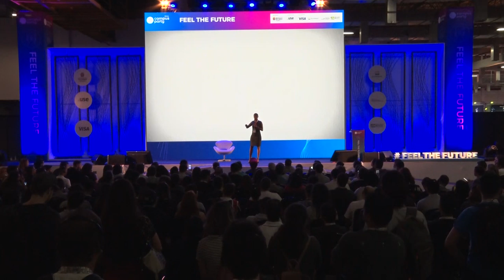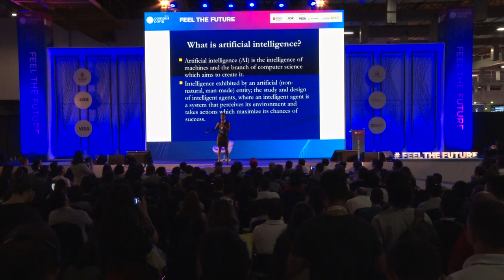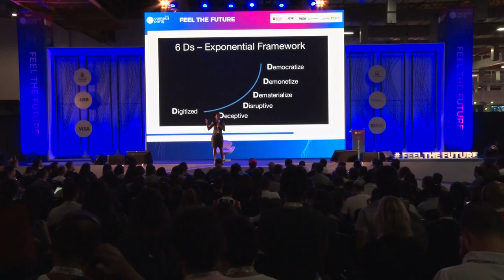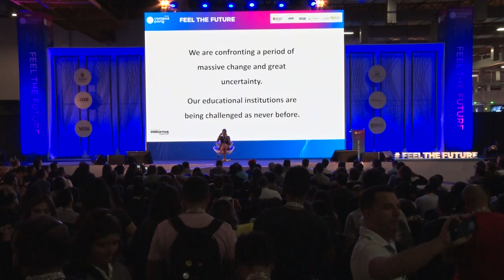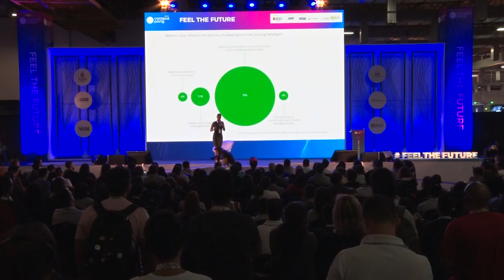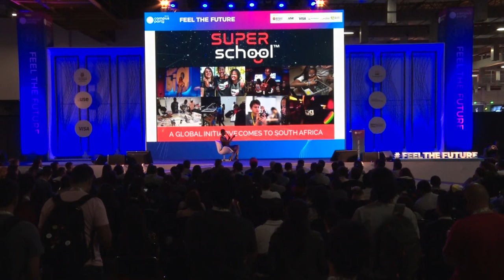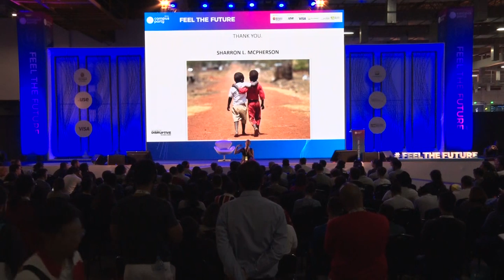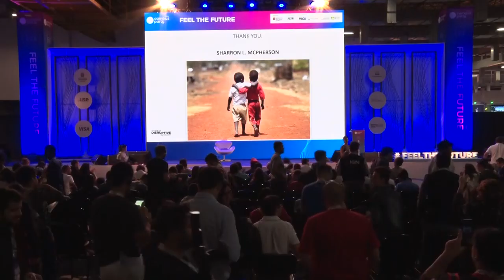CPBR12 - Como ter mais sucesso, projetar sua vida e mudar o mundo - Feel the Future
Data: 14/02/2019

Titulo: Como ter mais sucesso, projetar sua vida e mudar o mundo - MIllion Waves Project

Descrição:
Como autor, palestrante e consultor premiado, o Sr. Moriarity viaja mais de 100.000 milhas por ano, perguntando aos grupos duas perguntas simples. "Por que não você? Por que não agora?" Moriarity inspira as pessoas a desenvolver um "viés de ação". Isso cria movimento e força as pessoas a resolver problemas e desenvolver soluções inovadoras. Em 2018, o Sr. Moriarity fundou um grupo sem fins lucrativos chamado Million Waves Project, com o objetivo de transformar o plástico oceânico em próteses impressas em 3D para quem precisa delas. Eles começaram com zero financiamento e zero experiência, e em menos de seis meses tiveram apoio do Google, Shell Oil, Ryan Seacrest e centenas de doadores privados. Tudo começou com duas perguntas. "Por que não eu? Por que não agora?"